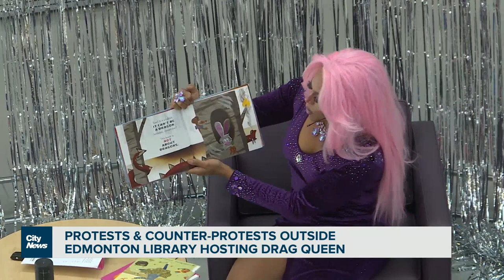Protests and counter-protests over Edmonton drag queen storytime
Protestors and counter-protestors went head-to-head outside an Edmonton library hosting a program that invites drag queens to read storybooks to little kids. Sarah Chew hears from parents at the library.